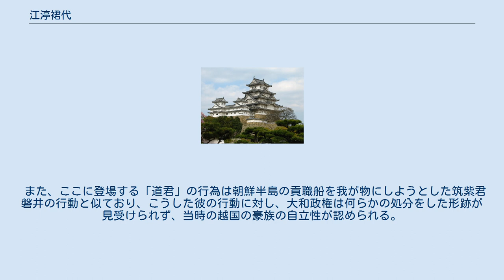江渟裙代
江渟 裙代（えぬ の もしろ、生没年不詳）は、古墳時代の越の豪族。
姓は臣。
 『日本書紀』巻第十九によると、欽明天皇31年4月（570年）に、越の人、江渟臣裙代（えぬ の おみ もしろ）が京にやってきて、以下のように上奏した。
 「高句麗の使人が風と浪に辛苦し、迷って浦津（とまり＝港）が分からなくなり、水に流されるままに漂流して、ようやく岸に到着しています。郡司（国造）が隠匿していますので、私が報告します」。
 天皇は、その月のうちに、使者を派遣して、その高句麗の使節を迎え、5月に膳臣傾子（かしわで の おみ かたぶこ）を越に派遣して、饗応した。
この時に高句麗の大使は傾子が京からの使いであることを知り、先に「郡司」と表現された道君が身分を「大王」といつわって、調を詐取したことを責め、その返還を求めた。
これを聞いた傾子は、道君が取り立てた調を探索して、高句麗の使人らの元へ返している。
 上記の話は、応神天皇28年（推定297年）さらに、仁徳天皇12年（推定344年）に高句麗からの使者が来朝した、という話を除外すると、記録に表れる高句麗との国交に関する確実な初事例である。
また、裙代が道君を訴えた事情には、加賀国江沼郡（現在の石川県江沼郡と加賀市）と、同国の石川郡味知郷（現在の石川県石川郡吉野谷村・尾口村・鶴来町）あたりを地盤とする豪族（江沼国造と加我国造）同士の争いがあったものと思われる。
 また、ここに登場する「道君」の行為は朝鮮半島の貢職船を我が物にしようとした筑紫君磐井の行動と似ており、こうした彼の行動に対し、大和政権は何らかの処分をした形跡が見受けられず、当時の越国の豪族の自立性が認められる。